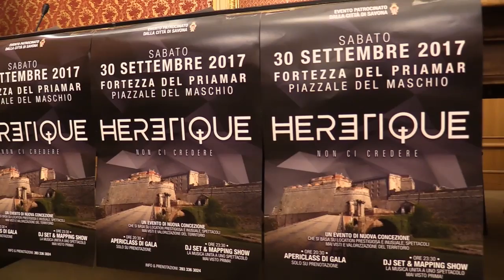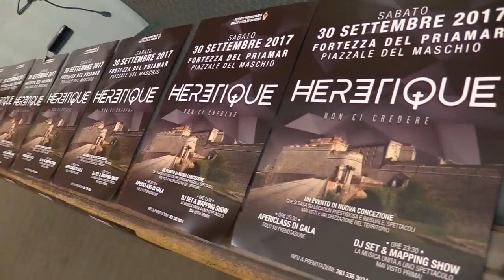Heretique, tre discoteche, una location, il Priamar con il party a km 0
Tre discoteche storiche della riviera un'unica location, il Priamar. Il 30 di settembre il piazzale del maschio sarà la fortezza del popolo della notte con un evento dedicato unicamente alle eccellenze del territorio. Drink realizzati con i prodotti locali, musica, spettacoli e giochi di luce in 3D saranno gli ingredienti per questo “party a Km 0”.